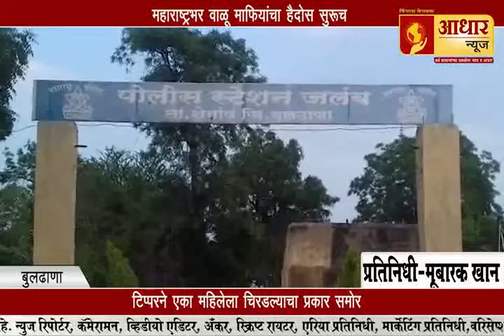ठाणे महापालिकेने निधी अभावी औषधे खरेदी केलेली नाही